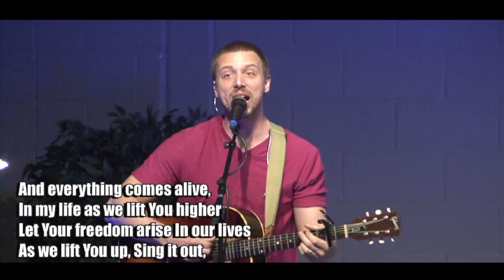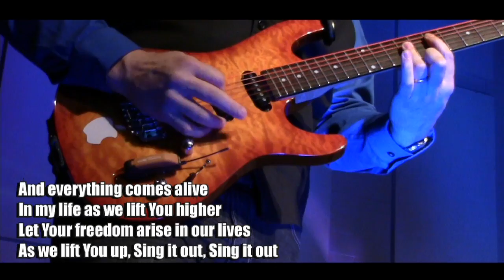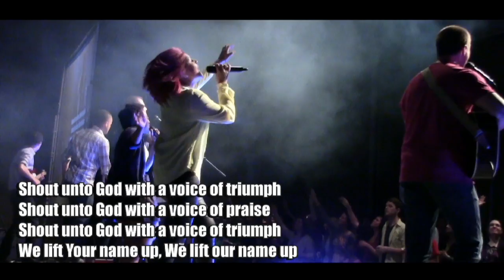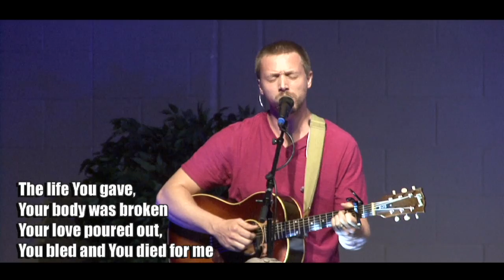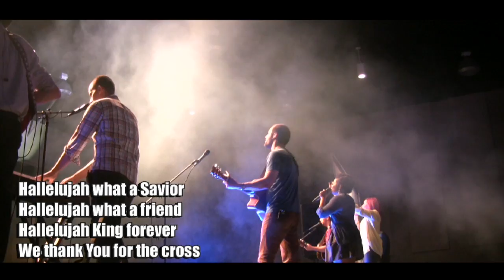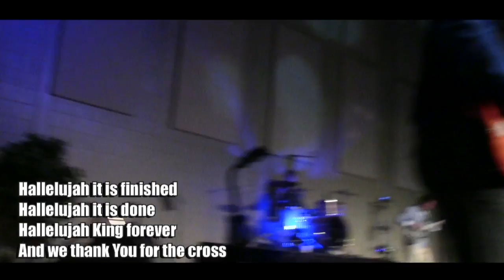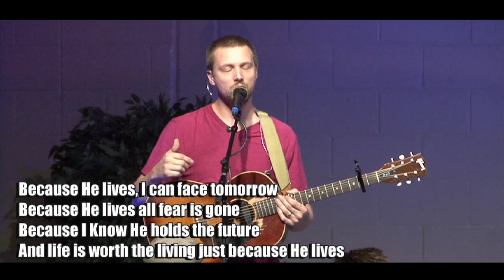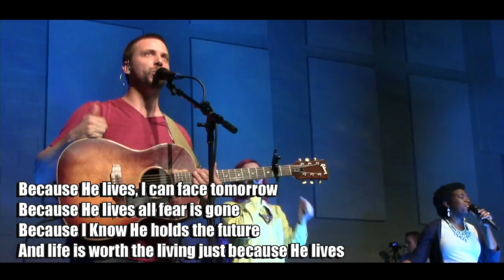"Ignite Easter Worship" Live 04.20.2014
Freedom is Here - Hillsong United
For the Cross - Bethel
Forever - Kari Jobe